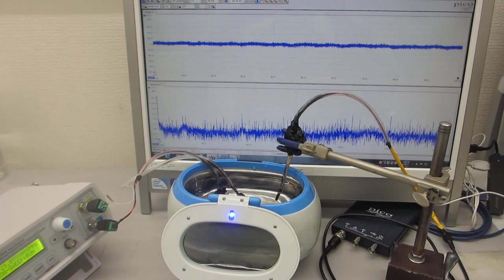超音波とファインバブルによる表面改質処理を行った、超音波洗浄器（42kHz 26W）実験（超音波システム研究所）